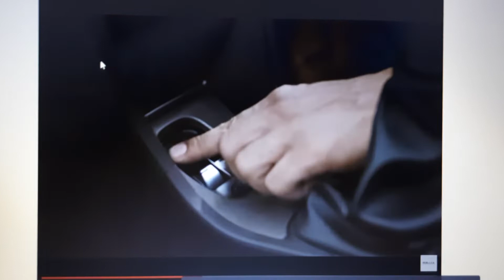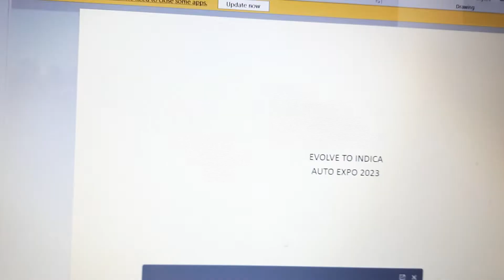Tata Motors Indica EV Powerby Ziptron Limited Edition From Auto Expo 2023 Coming Soon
The All New Indica EV Powerby Ziptron Coming Soon Limited Edition